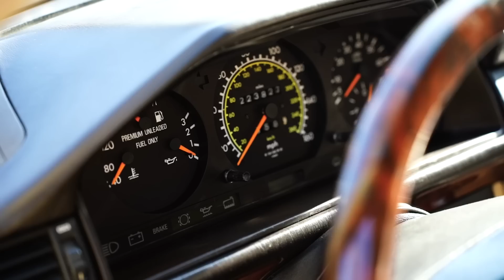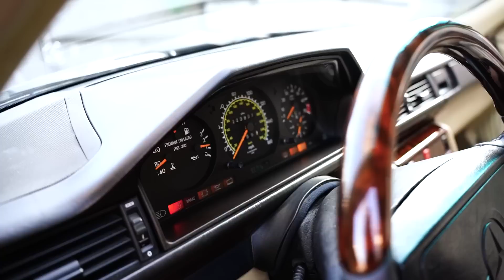TÜRKİYEDE TEK! MİLLETVEKİLİNDEN MOR RENK KLASİK COUPE MERCEDES ALDIK !I MERCEDES-BENZ C124 300CE-24V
￼Sevgili arkadaşlar bu haftaki konuğumuz Türkiye’de gerçekten bulunması çok zor bir kombin olan mor renk klasik Coupe bir Mercedes-BENZ , Bu otomobilimizi zamanında 18. dönem Sakarya milletvekilimiz olan Yalçın koçak amcamızdan satın aldık￼ .. Mercedes-BENZ in en özel motorlarından birine sahip olan bu otomobil￼ 300CE-24V adı altında bir M104 motora sahip olup ,
Hem performans açısından hem de görsel şıklığı ile görenleri kendine aşık eden bir kombinasyona sahip￼… Bu otomobilimizi yaklaşık on ay önce satın almıştık fakat şimdi paylaşma fırsatı buluyor ve sizlere sunuyoruz video içeriğinde özellikle W124 Coupe yani C124 alırken dikkat edebileceğiniz unsurlara tekrar tekrar deniyoruz￼￼..

Mercedes-Benz W124 ( C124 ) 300CE-24V olarak Türkiye’deki en nadir örneklerinden biri olan bu çılgın arabayı ekranda izlerken bu otomobil severlerin yıllar öncesine götüreceğimizden eminim￼… 😊

Bu otomobillerin restorasyonlarıyla alakalı bizimle çalışmak istiyorsanız otomobilinizin detaylı görsellerinizivve isteklerinizi alttaki mail adresimizden bizlerle paylaşabilirsiniz.